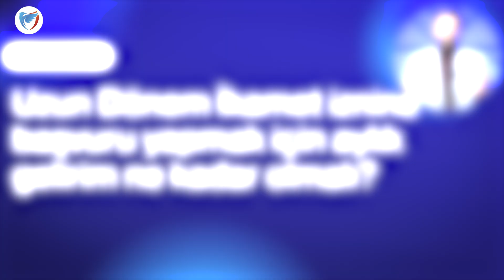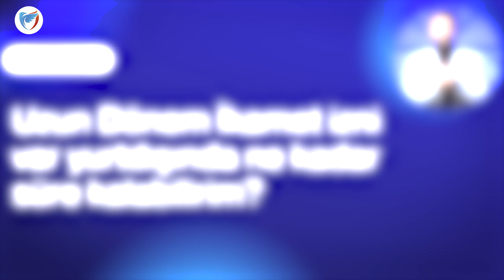2024 Uzun Dönem İkamet İzni Sıkça Sorulan Sorular Detaylı Cevaplar ve Başvuru İpuçları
Bu videomuzunda "Uzun Dönem İkamet İzni" serimizin birici bölümünde, 2024 güncellemeleriyle birlikte en çok merak edilen sorulara yanıt veriyoruz. Aylık gelir şartlarından süre hesaplamalarına, tüm detayları bu videoda bulacaksınız.

👍 Videomuzu beğendiyseniz beğen butonuna basmayı ve yorumlarınızla katkıda bulunmayı unutmayın. Sorularınız, önerileriniz ve deneyimleriniz bizim için çok değerli!

🔍 Videomuzda bu soruların yanıtlarını bulacaksınız:

Aylık gelirim ne kadar olmalı?
Öğrenci ve çalışma izinleri ile 8 yılı doldurabilir miyim?
Yurtdışında maksimum ne kadar süre kalabilirim?
İkamet süresi ve kesintiler nasıl hesaplanır?

🕒 İçerik Zaman Çizelgesi:
00:00 - Giriş ve Abonelik Çağrısı
00:30 - Aylık Gelir Şartları
02:00 - 8 Yıl Süre Hesaplaması
01:50 - Yurtdışında Kalma Süresi
02:15 - Süre Hesaplaması ve Özel Durumlar
04:00 - Kapanış

👇 Yorumlarda bize uzun dönem ikamet izniyle ilgili deneyimlerinizi ve herhangi bir sorunuzu bırakın; bir sonraki videomuzda cevaplayalım!

Bizi beğenerek ve yorum bırakarak duyarlılığını gösterdiğiniz için teşekkür ederiz.

Atasa Danışmanlık 2016-dan bu güne Türkiye’de yaşayan yabancı uyruklu vatandaşlara Türkiye’de yasal şekilde yaşamalarına yardımcı olmaktadır. Amacımız mutlak müşteri  memnuniyeti müşterilerimize yapısal çözümler sunmamız ve güvenli, yenilikçi, kaliteli, ve ekonomik hizmet sunarız neden sorusunu sorar, kendimiz dahil yapılan her işi sorgularız yenilikçi çözümlerle müşterilerimizin, karlarını artırırız ve doğru stratejiyi  etkin yönetimi tasarlar ve uygularız.
Peki, biz ne hizmetler sunarız? İkamet İzni, Çalışma İzni, Öğrenci işlemleri, Yurt Dışı Davetiye, Özel Sağlık Sigortası, Kasko Sigortası, Konut Sigortası, İşyeri Sigortası vb. Hizmetler vermekteyiz.